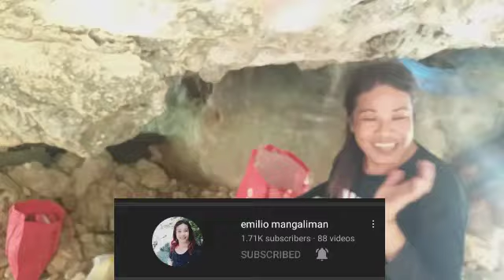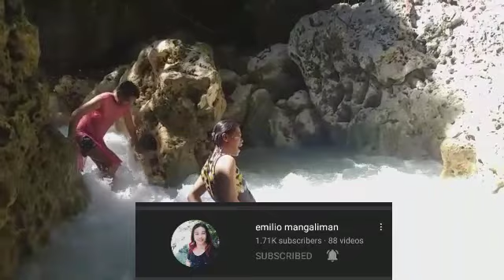MY SECOND COLLABORATION TOGETHER WITH EMILLIO MANGGALIMAN/UKAB FALLS IN MANABO ABRA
Tittle vlog:MY SECOND COLLABORATION TOGETHER WITH EMILLIO MANGGALIMAN/UKAB FALLS IN MANABO ABRA